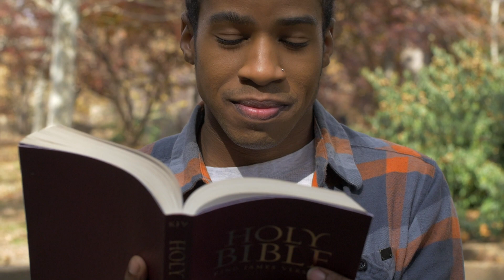CENTURION´S SERVANT, MONDAY, 12 OCTOBER 2020